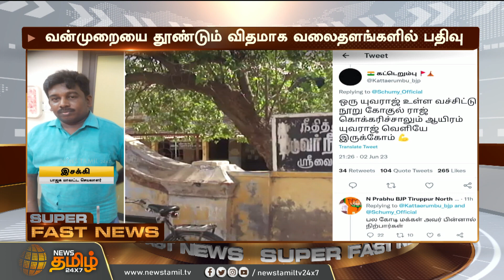கோகுல்ராஜ் கொலை வழக்கு சர்ச்சை பதிவு.. பாஜக நிர்வாகிக்கு ஜாமீனா? | Gokulraj | BJP | NewsTamil24x7